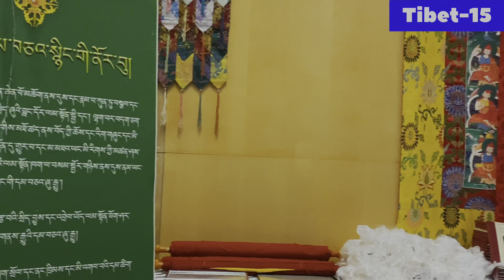Tibetan Community Australia NSW Inc.